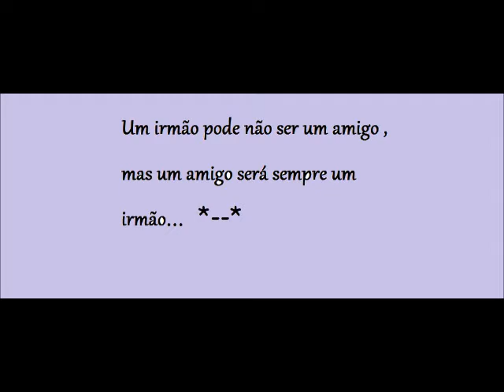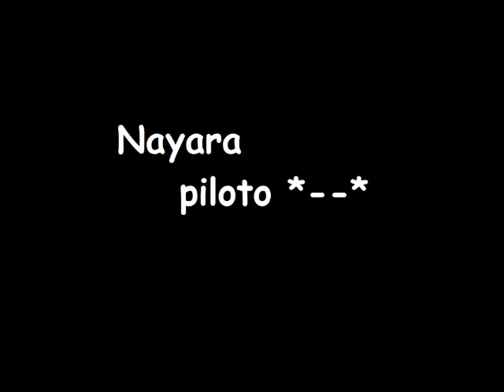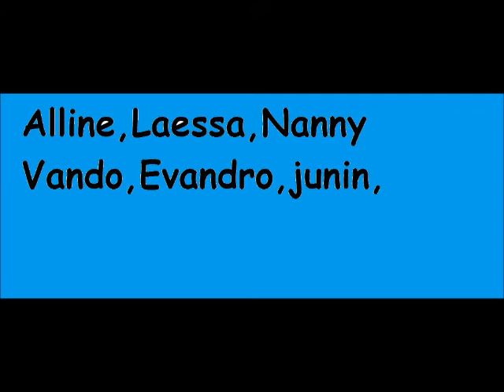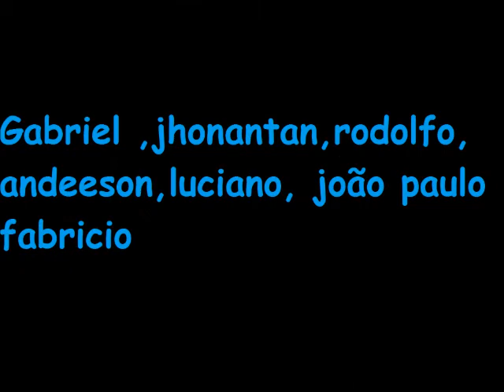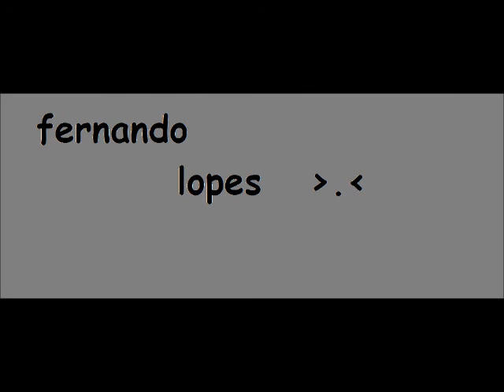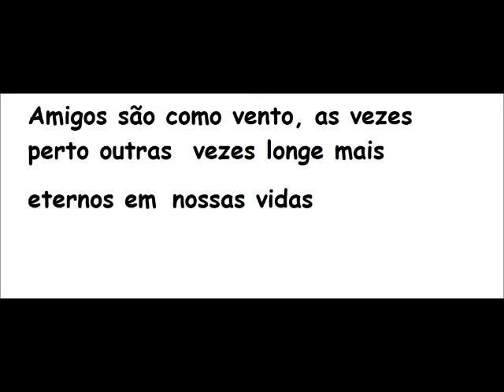AMIGOS DE STEFANE PILOTO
AMIZADE FORTE